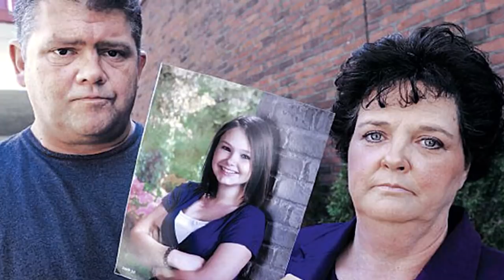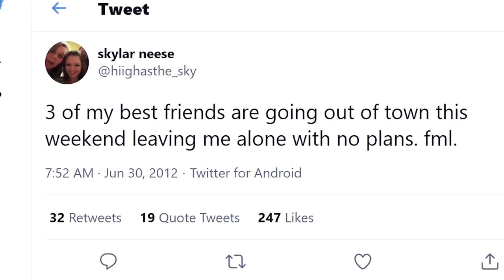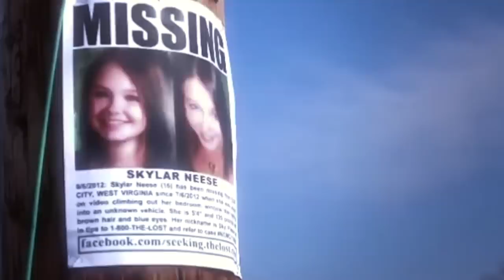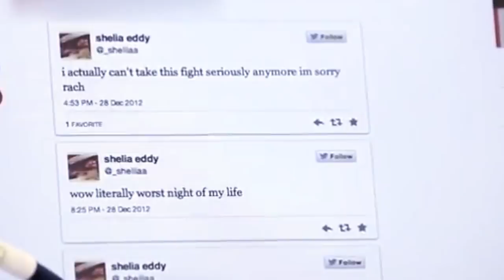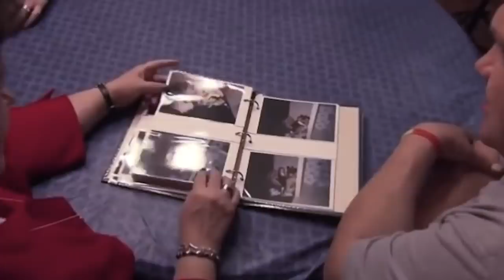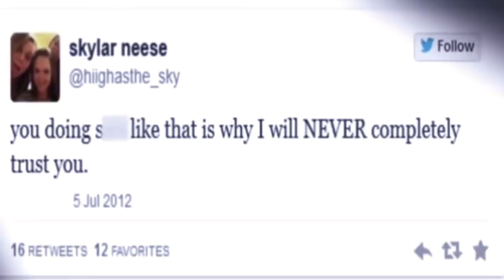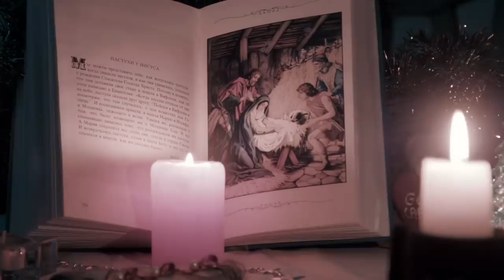The Girl That Got Kidnapped By Her Best Friend..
Let’s take a look at one very shocking and confusing criminal case - the murder of Skylar Neese, who was kidnapped by her best friends!